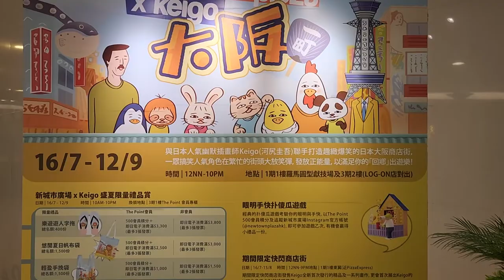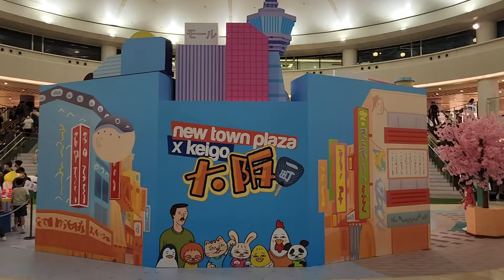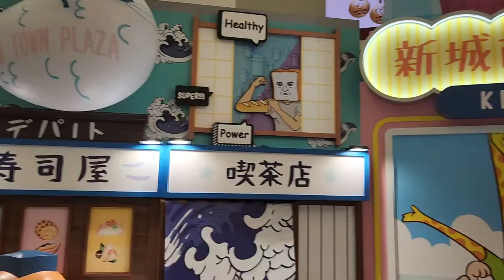「『大阪一町』」新城市廣場 x Keigo - 2022年07月22日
錄影日期:2022年07月22日
錄影器材:Samsung Galaxy S22+ 5G
剪輯軟件:iMovie (Apple macOS)
影片解像度:1920x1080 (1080p,Full High Definition)
影片長度:3分0秒